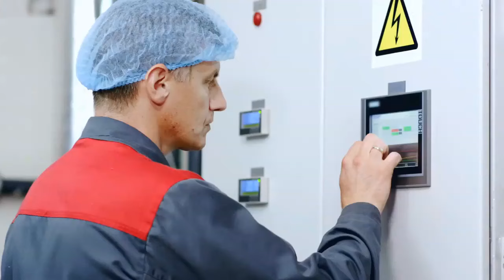4 Signs You Need Digital Work Instructions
How do I determine if electronic work instructions are needed in my organization?
When should I upgrade from my current documentation tool?
How do I evaluate the ROI of electronic work instructions?

These questions are a common thread we hear at Dozuki. Companies want to know when they should upgrade their systems for work instructions, SOPs, and Standard Work to a digital alternative.

Knowing when to make the transition to a better documentation tool is a tough question to answer. The short answer is there is no short answer. In Industry 4.0, a strategic approach to any digital transformation project will need to consider:

– Strategic Business Goals

– Resource Availability

– Customer Needs

Fortunately, there are 4 key signs that can be used to evaluate the state of your work instructions and indicate whether or not an upgrade is necessary.